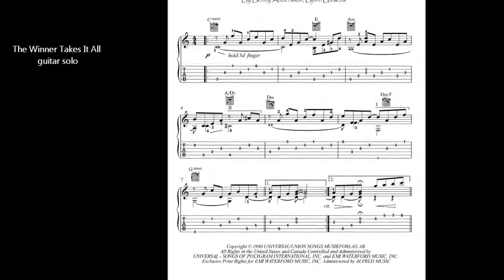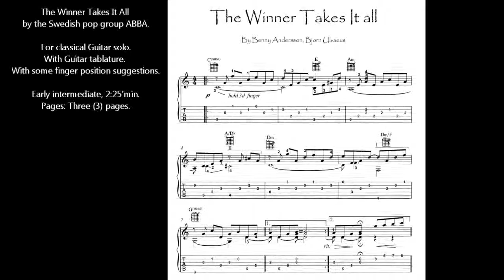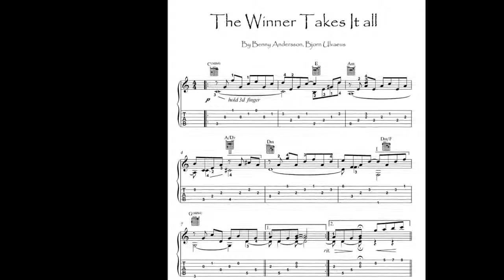The Winner Takes It All guitar solo score download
The Winner Takes It All by the Swedish pop group ABBA.
For classical Guitar solo.

With Guitar tablature.
With some finger position suggestions.

Early intermediate, 2:25'min.
Pages: Three (3) pages.